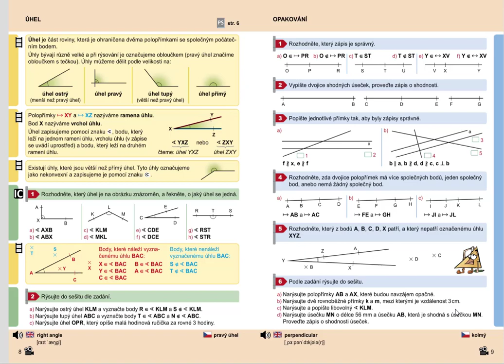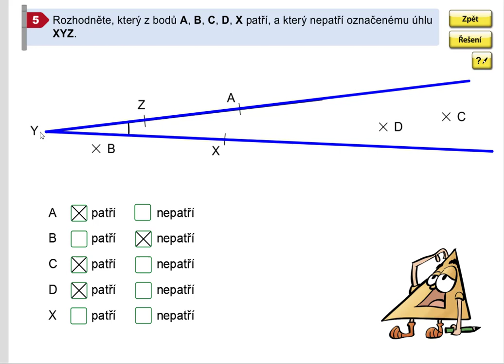Opakování (vzájemná poloha bodu a úhlu), Geometrie pro 5.roč., str. 9, cv. 5